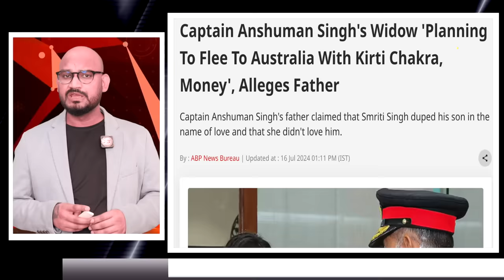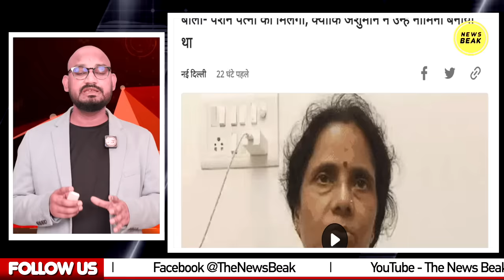शहीद Anshuman की पत्नी का चरित्र-हनन क्यों कर रहा है समाज? सास-ससुर ने छुपाई इतनी बड़ी बात ?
UPI - newsbeak@yesbank